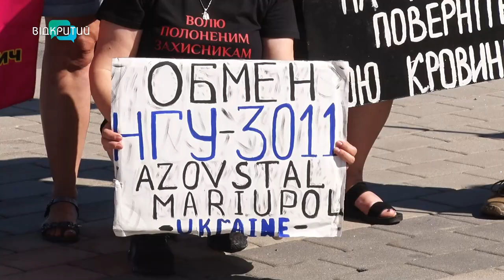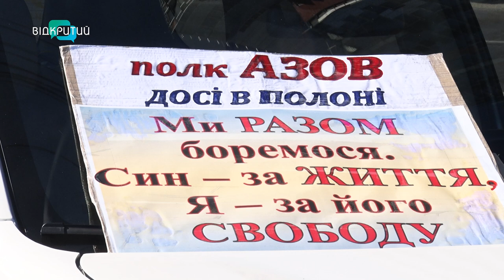Автопробіг у Дніпрі: акція на підтримку військовополонених!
«Не мовчи - полон вбиває» - саме з таким гаслом днями у Дніпрі пройшов автопробіг на підтримку військовополонених. Хто долучився до мирної акції?